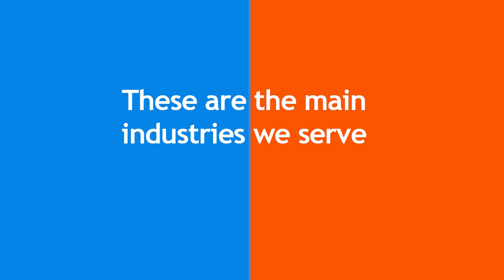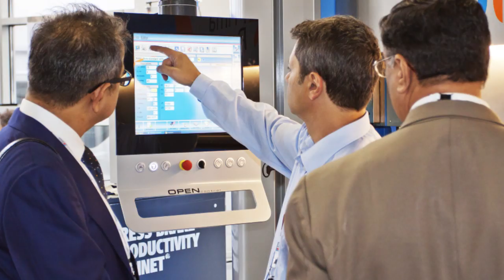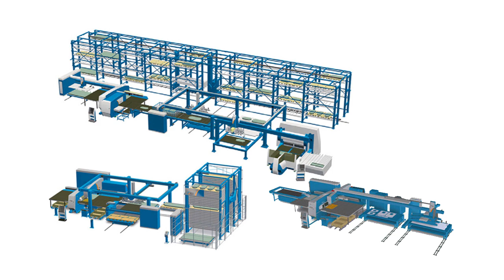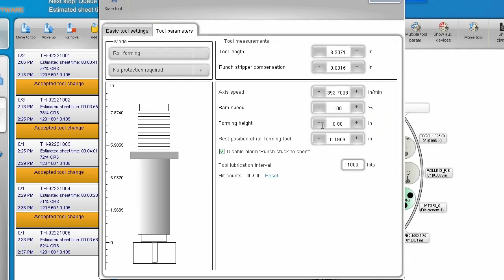PrimaPower 2014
Prima Power Corporate Video 2014